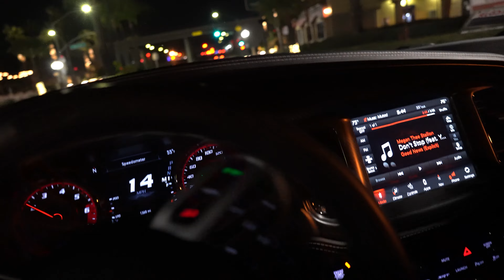THEY TRIED TO KEEP MY CAR!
2020 Dodge charger SRT hellcat WIDEBODY, dodge charger SRT hellcat WIDEBODY, dodge charger, dodge charger hellcat, charger hellcat, hellcat charger, mopar.

Hellcat sounds

Hellcat vlogs

Tall guy car reviews, mr_0rganik, hemi life44, life with Corey, Josh laurent, cj_on_32s, kali muscle, YouTuben' on a budget, dj ghost, rell to real, omi in a hellcat.